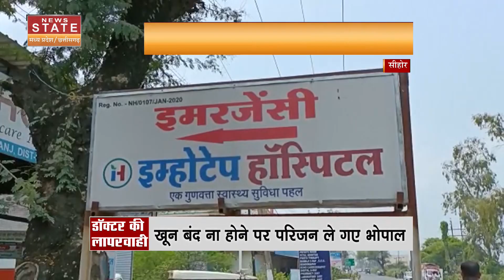Sehore News Today: डिलीवरी के दौरान डॉक्टर ने महिला की काटी गलत नस, 2 दिन बाद मौत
Sehore News Today: During delivery, the doctor cut the wrong vein of the woman, died after 2 days| Sehore News